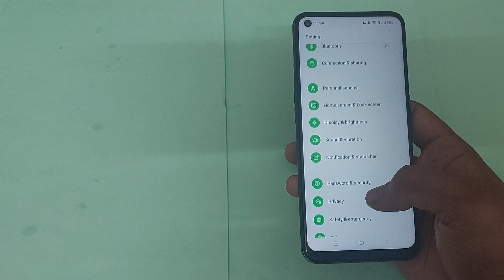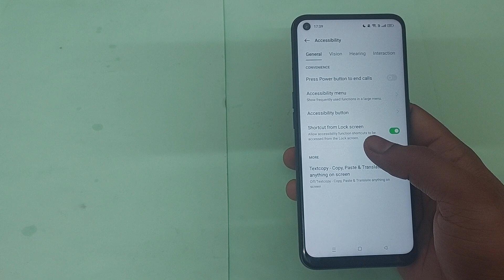oppo a17 me shortcut from lock screen use kaise kare, how to use shortcut from lock screen in oppo a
lock screen app shortcuts | add lock screen clock motorola | how to unlock fingerprint lock | change mobile clock style on phone lock screen | add clock in android phone lock screen | set clock in mobile lock screen | add clock widget on cellular lock screen | how to unlock pin lock | how to | settings | oppo | tutorial | technology